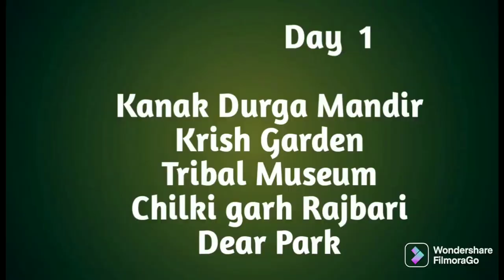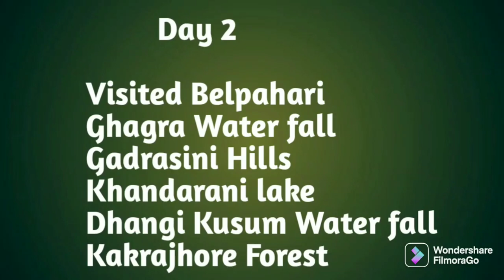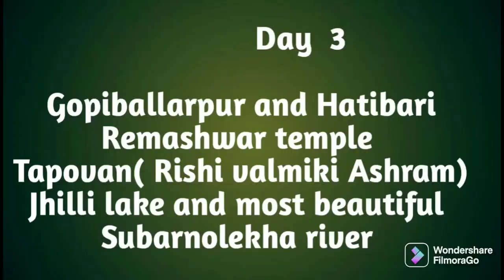Jhargram and Belpahari Tour.Jangal Mahal Trip.Tour Vlog.Weekend tour near Kolkata.10 tourist places.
Hi everyone, hope you all are doing well. Today in this video I have shown you Jhargram. A perfect weekend destination.

Hindi vlog of Jhargram and Belpahari tour.
Jhargram tour
Belpahari tour
Jangal Mahal tour
Ghagra water fall
Jhargram travel guide.
Jhargram Rajbari
Kanak Durga Mandir
Krish Garden

Antara's lifestyle and passion.